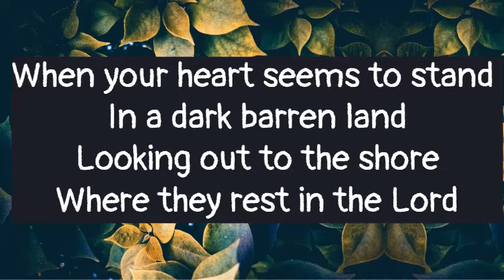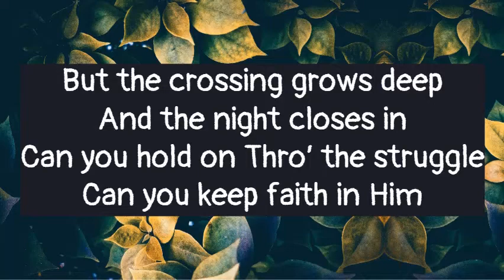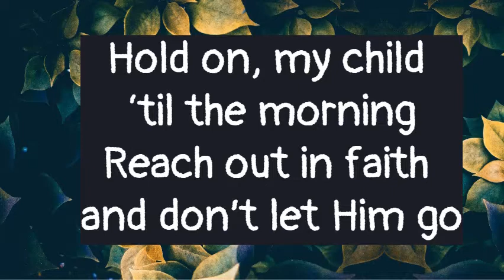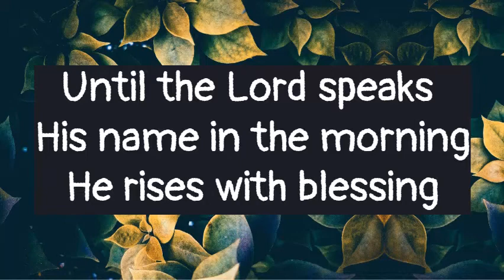HOLD ON, MY CHILD || LYRICS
Ye are of God, little children, and have overcome them: because greater is he that is in you, than he that is in the world.
1 John 4:4 KJV

LYRICS:
(Chorus)
Hold on, my child ‘til the morning
Reach out in faith and don’t let Him go
Until the Lord speaks His name in the morning
He rises with blessing
For those who hold on

When your heart seems to stand
In a dark barren land
Looking out to the shore
Where they rest in the Lord
But the crossing grows deep
And the night closes in
Can you hold on Thro’ the struggle
Can you keep faith in Him

(Chorus 2x)

When the struggle grows strong
He may touch you with pain
But the wound serves for His glory
If you only hold on

Reach out in faith
And don’t let Him go